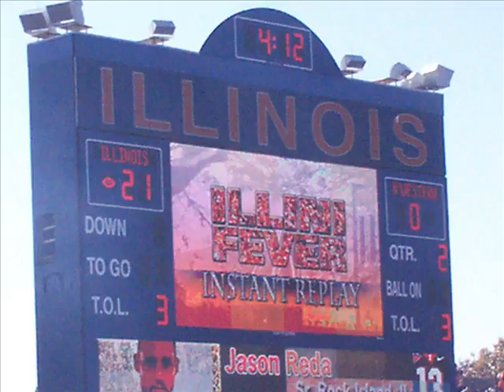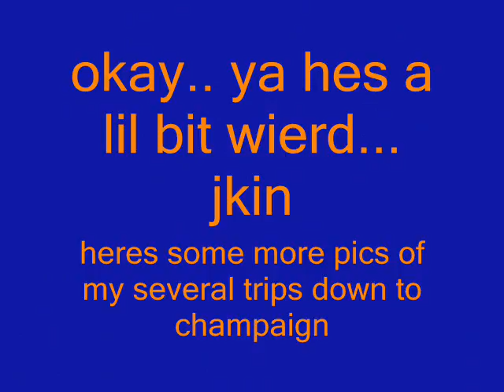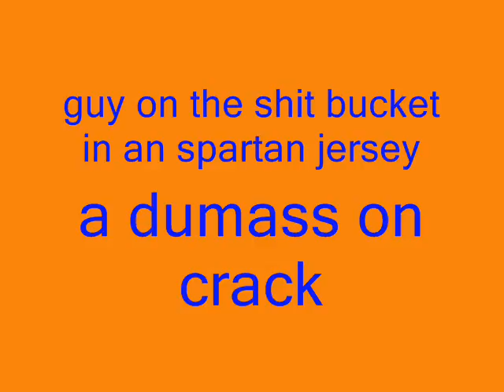illini football / rose bowl tribute / 07 / watch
slide show
** no music since link from movie editor doesnt work with napster so i guess im stuck given you all this work for no background music... id give it a 3 star... its my tribute to u of i since im a huge fan and since theyre makin history! im driving down to florida and watching the outback bowl and i was hopin the illini would be in the outback thats why i got ticks but o well il watch um when i get back from the bowl! since this is a first for the illini since like 89* this is my tribute to the football team since they recently had a loss of thier mascot.. :( fuck them indain prejudice act shit heads! oh well watch!